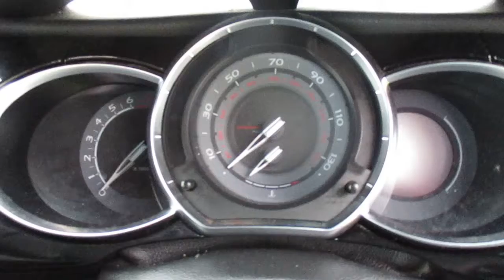LOT 601 NORTH WOOLWICH